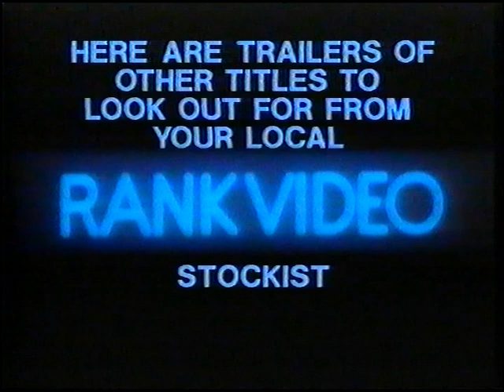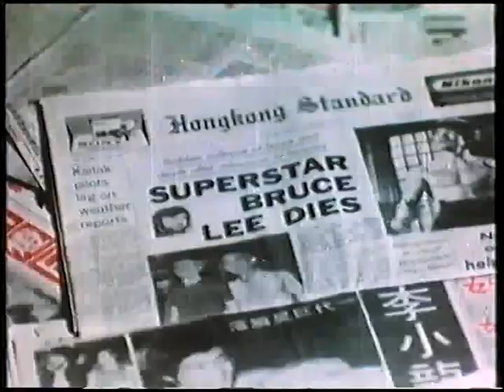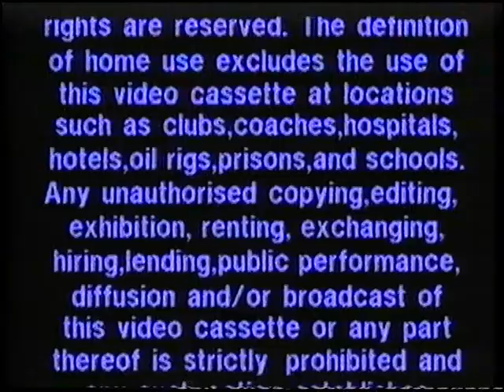Original VHS Opening: The Big Town (UK Rental Tape)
Here are the Titles From My 1988 UK VHS of The Big Town

1. Rank Video trailer slide
2. American Ninja 2: The Confrontation Preview
3. Bruce Lee, the Legend Preview
4. Rank Video Warning Scroll
5. Rank Video Logo
6. Rank Film Distributors Logo
7. Start of film